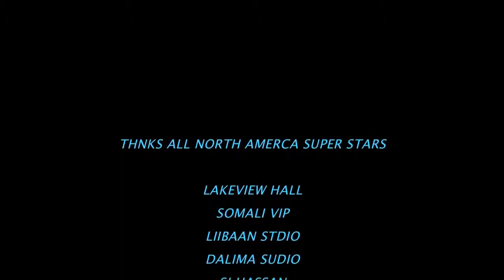farxiya kaboyare heestii hooyo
rug ku yeelo janadooo hooooooyoooooo